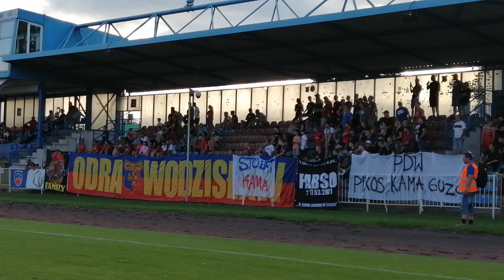Odra Wodzisław - doping i końcówka meczu z Piastem Żmigród 07.08.2021r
✋Łapka w górę jak podoba Ci się relacja  💪
Odra Wodzisław doping w meczu z Piastem Żmigród 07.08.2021r